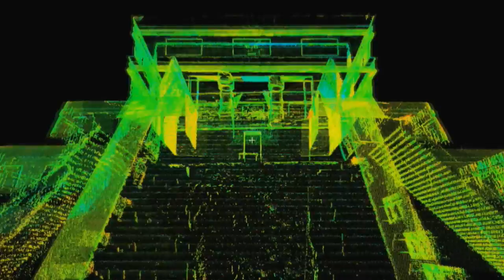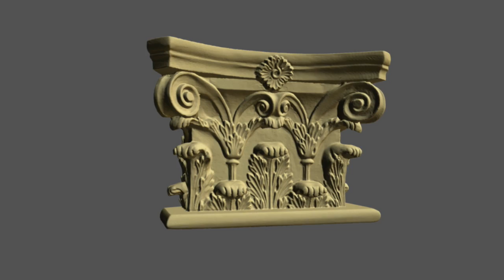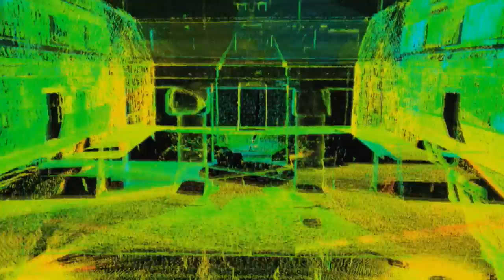Maya Skies - KQED QUEST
Armed with laser technology, Bay Area engineers are helping create detailed virtual records of the worlds great monuments. Their realistic recreation of the Mexican ruins of Chichén Itzá is the basis for "Tales of Maya Skies," a new half-hour film about Maya astronomy designed especially for a planetarium. The film opens at Oaklands Chabot Space & Science Center on November 21. QUEST takes you behind the scenes.